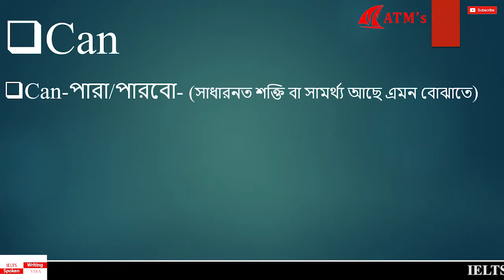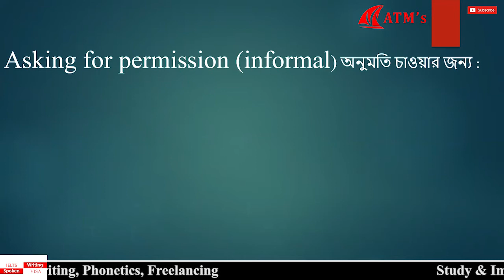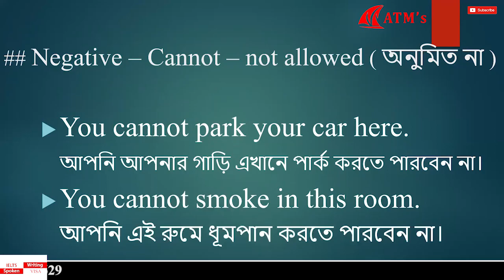1 লক্ষ্য বাক্য এক Rule - এই!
This wonderful video will help you understand the way you can make thousands of English sentences through the rules of Modal.